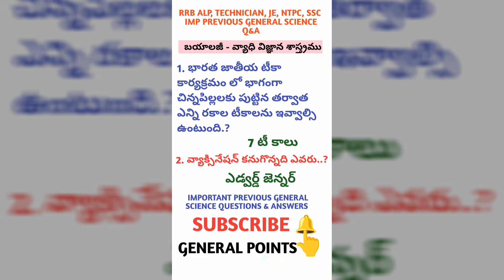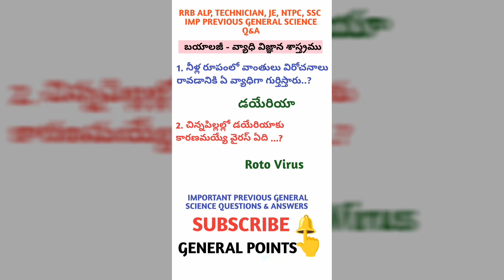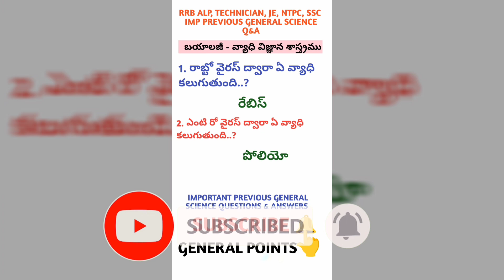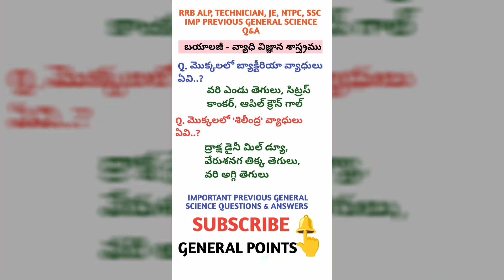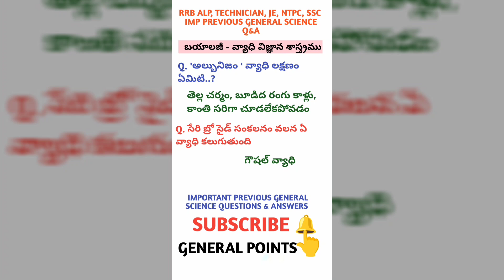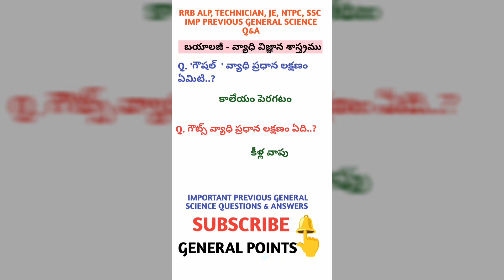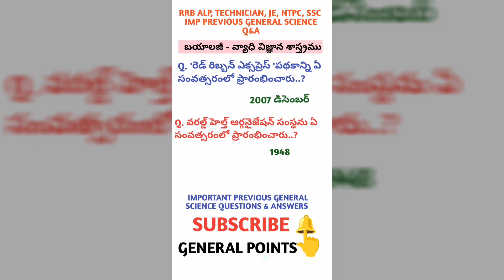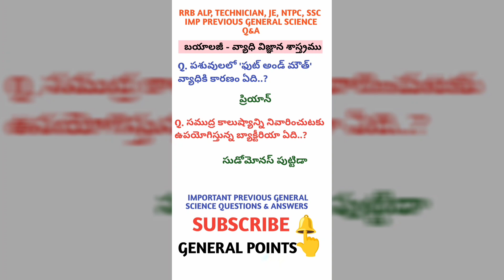TOP 100 RRB NTPC IMP GENERAL SCIENCE &GK QUESTIONS జనరల్ సైన్స్ - వ్యాధి విజ్ఞాన శాస్త్రం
TOP 100 RRB NTPC IMP GENERAL SCIENCE &GK QUESTIONS జనరల్ సైన్స్ -వ్యాధి విజ్ఞాన శాస్త్రం RRB SSC జనరల్ సైన్స్
రైల్వే ఇంపార్టెంట్ జనరల్ సైన్స్ బిట్స్
రైల్వే ఇంపార్టెంట్ జనరల్ సైన్స్ ప్రశ్నలు మరియు సమాధానాలు
ఇంపార్టెంట్ రైల్వే ఎన్ టి పి సి జనరల్ సైన్స్ బిట్స్ తెలుగులో
రైల్వే జనరల్ నాలెడ్జ్ బిట్స్ మరియు జనరల్ సైన్స్ బిట్స్
రైల్వే ఎన్ టి పి సి అసిస్టెంట్ లోకో పైలట్ టెక్నీషియన్ జూనియర్ ఇంజనీర్ వంటి పోటీ పరీక్షలకు ఇంపార్టెంట్ జనరల్ సైన్స్ బిట్స్
రైల్వే జనరల్ సైన్స్ ఇంపార్టెంట్ బిట్స్ 2024
ఇంపార్టెంట్ రైల్వే జనరల్ సైన్స్ బిట్స్ 20 24
RRB NTPC 2024 GK/GS
RRB GENERAL SCIENCE
rrbtechnician GENERAL SCIENCE
RRB TECHNICIAN GENERAL SCIENCE IMPORTANT BITS
PREVIOUS REPEATED RRB TECHNICIAN GENERAL SCIENCE IMPORTANT BITS
PREVIOUS REPEATED RRB GENERAL SCIENCE IMPORTANT BITS
గత పరీక్షల్లో రైల్వేలో అడిగిన ఇంపార్టెంట్ జనరల్ సైన్స్ బిట్స్ 2024
# రైల్వే జనరల్ సైన్స్  ఇంపార్టెంట్ బిట్స్
రైల్వే జనరల్ సైన్స్ ఇంపార్టెంట్ ప్రీవియస్ బిట్స్
# ఇంపార్టెంట్ బిట్స్
జనరల్ సైన్స్ బిట్స్
general science
Railway general science important questions and answers
rrb imp general science questions and answers
rrb alp & technician mostly repeated general science questions and answers
ఇంపార్టెంట్ రైల్వే టెక్నీషియన్ జనరల్ సైన్స్ & జనరల్ నాలెడ్జ్ బిట్స్జనరల్ సైన్స్ & జనరల్ నాలెడ్జ్ బిట్స్ 2024
TOP 1000 RRB ALP& TECHNICIAN IMP GK/GS Questions 2024#1000 imp previous questions#P17 ssc rrbgk gk RRB ALP& TECHNICIAN GK / GS 2024 #1000 most important Gk / GS questions and Answers P17 ssc rrbgk gk top1000 Gk questions and Answers P17 RRB ALP,Technician importantgkquestions and answers
రైల్వే ఇంపార్టెంట్ జికే బిట్స్
రైల్వే అసిస్టెంట్ లోకో పైలట్ టెక్నీషియన్ ntpc గ్రూప్ డి ఇంపార్టెంట్ జీకే బిట్స్ తెలుగులో
రైల్వే ఇంపార్టెంట్ జనరల్ సైన్స్ బిట్స్ తెలుగులో
రైల్వే అసిస్టెంట్ లోకో పైలట్ టెక్నీషియన్ ntpc గ్రూప్ డి ఇంపార్టెంట్ జనరల్ సైన్స్ మరియు జనరల్ నాలెడ్జ్ బిట్స్ తెలుగులో
రైల్వే ప్రీవియస్ ఇంపార్టెంట్ జనరల్ సైన్స్ మరియు జనరల్ నాలెడ్జ్ బిట్స్
రైల్వే టాప్ 10000 జీకే బిట్స్
RRB ALP TECH 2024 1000 gk gs bits in telugu
RRB ALP TECHNICIAN 1000 gk gs bits in telugu
RRB ALP TECHNICIAN 1000 gk gs bits in English
rrb alp technician important questions#ssc#rrbgk#RRB ALP & TECHNICIAN 2024 Gk questions#Top1000 Alp technician Gk/Gs questions and Answers
Top 20 General knowledge Questions and Answers
1000gk questions and answers
top 20 rrb alp technician important GK questions and Answers
RRB ALP TECH GK/GS 2024
#1000 important Gk GS questions
#1000 impGk GS questions and Answers
#1000 most important Gk GS questions
రైల్వే టెక్నీషియన్, అసిస్టెంట్ లోకో పైలట్ ముఖ్యమైన జికే ప్రశ్నలు మరియు సమాధానాలు
RRB TOP 1000 ALP TECH GK / GS QUESTIONS & ANSWERS
RRB TOP 1000 ALP TECHNICIAN GK / GS QUESTIONS & ANSWERS
#1000 RRB GENERAL KNOWLEDGE  QUESTIONS & ANSWERS
#1000 GK , GS, CA QUESTIONS QUESTIONS & ANSWERS
RRB ALP TECHNICIAN CURRENT AFFAIRS QUESTIONS & ANSWERS 2024
Top 1000 Gk questions and Answers RRB ALP,Technician important gk questions and answers
rrb important GK bits and answers
railway assistant loco pilot important gk questions
general knowledge questions and answers
జికే ప్రశ్నలు మరియు సమాధానాలు
రైల్వే ముఖ్యమైన ప్రశ్నలు మరియు సమాధానాలు
జనరల్ సైన్స్ అండ్ టెక్నాలజీ ముఖ్యమైన ప్రశ్నలు మరియు సమాధానాలు